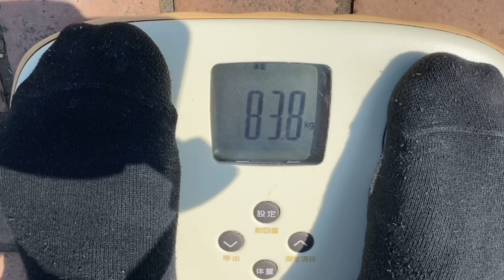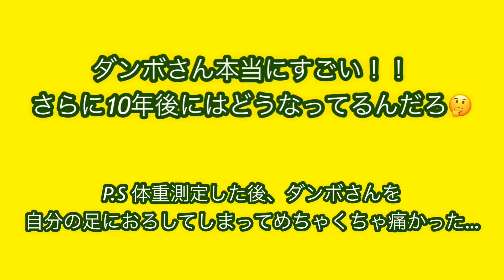#21 ゾウガメの身体測定をしたら衝撃の結果が…！？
ピン芸人しょんたむと申します。

今回は…アルダブラゾウガメのダンボくんの
身体測定！！👏✨

甲長、甲幅、体重を測定したら…
衝撃の結果が…！！

是非動画チェックしてください😏👍

爬虫類をメインに皆様に楽しんで頂ける、
お役に立てる動物コンテンツをご提供できるよう精進致しますので、何卒宜しくお願いします！！

ご指摘、ご相談、ご提案は是非コメント欄へお願い致します。

※効果音
・効果音ラボ様

※BGM
・MUSMUS様